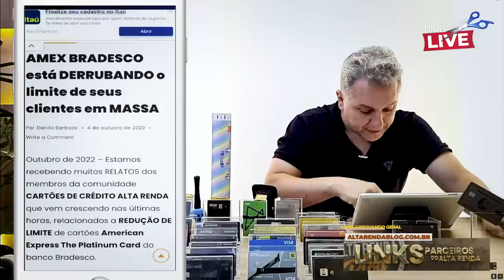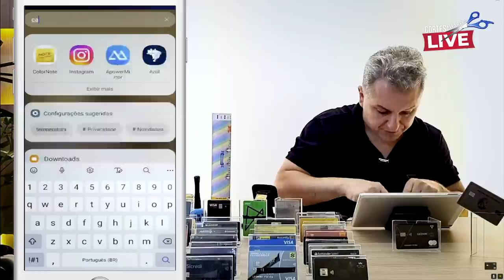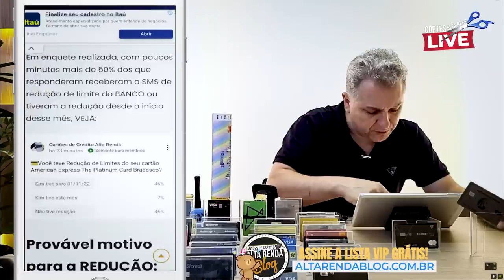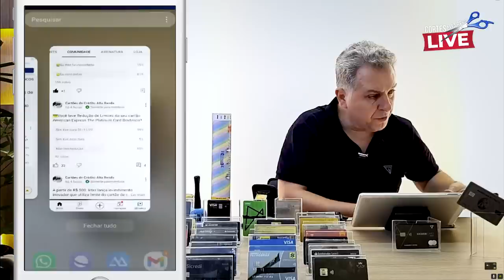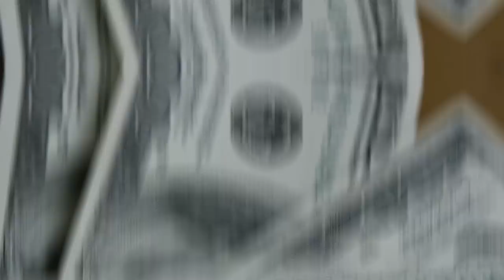💳BRADESCO REDUZINDO LIMITES DO AMERICAN EXPRESS THE PLATINUM CARD EM MASSA, VEJA A SITUAÇÃO.